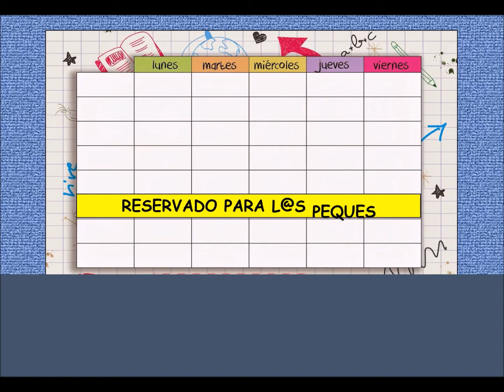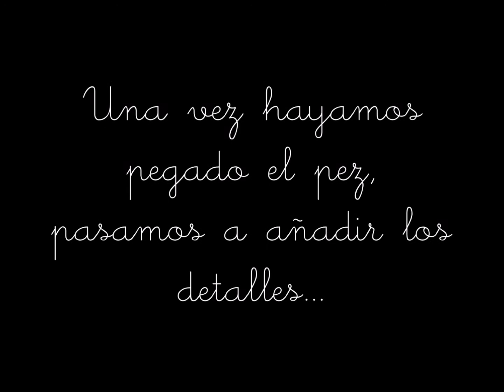20minutosconColevisa - MANUALIDAD: Pez, puzzle y mariposa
Nuestra compañera Ariadna trabaja en el CEIP Lluis de Santangel del Saler y nos va a mostrar 3 talleres muy fáciles y divertidos. El primero de ellos es un pez móvil, luego podremos realizar un juego mágico, y por último una mariposa. ¿Te animas?